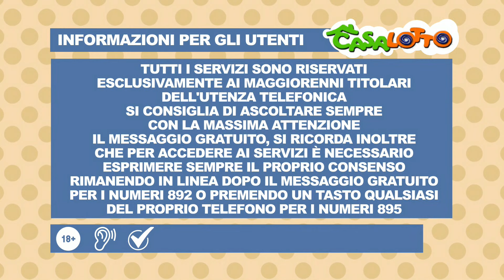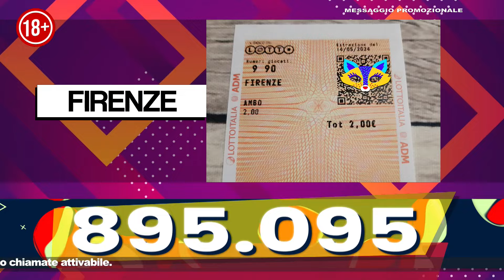MATTINA 13 GIUGNO 2024